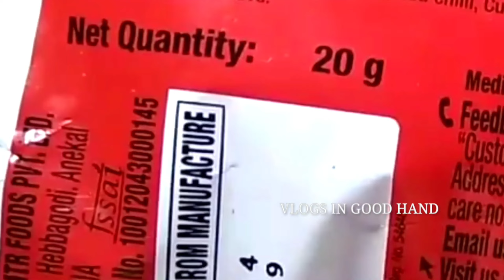ಬಿಸಿಬೇಳೆಬಾತ್| ಬಿಸಿಬೇಳೆ ಬಾತ್ ರೆಸಿಪಿ| Bisi bele bath | Bisi bele bath recipe | Bisibele bath recipe ,